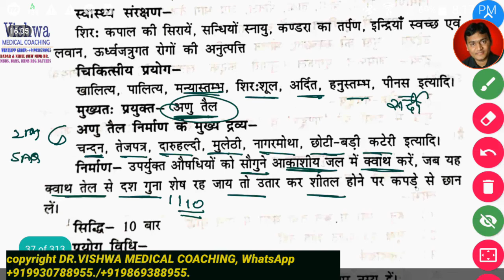Charak samhita purvardh-Sutrasthan-matrashitiya adhyay-Anutail nirman vidhi by DR.VISHWA MEDICAL